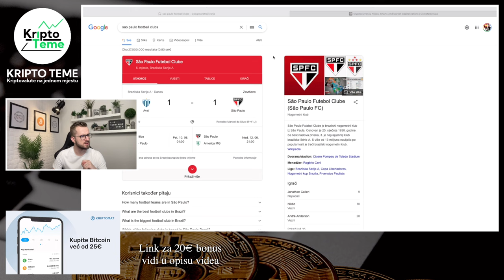KRIPTOVALUTE DANAS IDU U DRUGI PLAN - Kripto uz kavu - Kriptovalute 2022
PROJEKT VALIDUS
BESPLATNA REGISTRACIJA

Kriptovalute
Kriptovalute 2022
Kriptovalute 2022
KRIPTO PLAN I IMATE LI GA? Kako zaraditi na kriptovalutama - Kriptovalute 2022 - Ulaganje - Bitcoin
kriptovalute
Kriptovalute cardano bitcoin ethereum xlm shiba inu doge coin
Kriptovalute novosti Cardano Bitcon TRX Baby Doge i ostalo
cryptocurency cardano